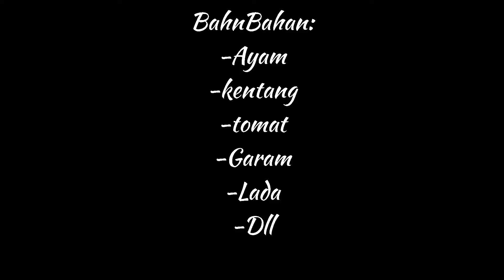Resep Masakan dari Jerman, Hünchen mit Kratoffeln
masak kentang sama ayam kyknya udh biasa, ayok cba menu yg satu ini , masakn Aus Jerman yg populer bngt Di eropa , buat tmn" yg msih pnsarn lngsung aja